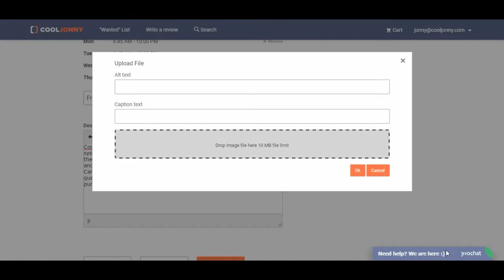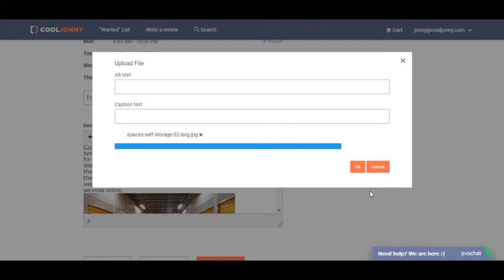“Describe Your Services” step. CoolJonny Pro Service sign up.